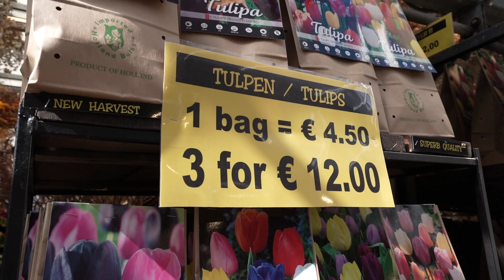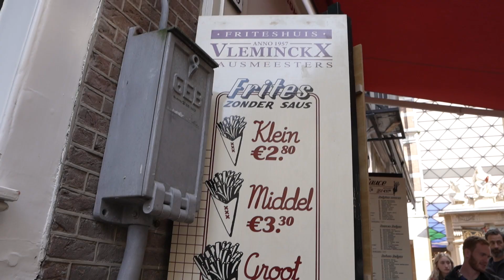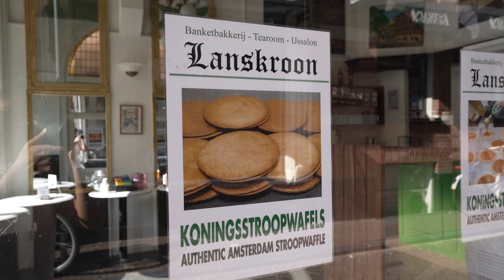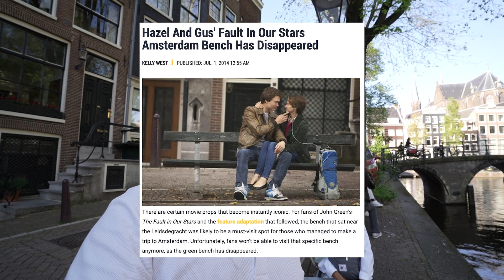Jalan Jalan Kanal Amsterdam || Dapet bunga gratis dan makan kentang tertua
Hi semuanya, di video kali ini kita mau cerita jalan jalan di Amstedam.
Kita sudah lama tingga di Amstedam (4-5 tahun) jadi sekalian nostalgia. Suka banget sama kota Amsterdam karena semua bisa di jalanin dan bangunannya unik dan indah. Pertama kita ke flower market untuk cek2 bunga tulip. Setelah nya kita makan patat (kentang goreng) tertua di amstedam, namanya vlemminx. Kita terus foto di kanal daerah Jordan dan mencari kursi di film "The Fault in our stars". Kemudian kita ke dam square untuk meet up dengan kakak ku.

Stay tune terus yaaa, kita akan bawa jalan2 di Amstedam.
Damar Muriel Lana

// Lokasi yg ada di video
Flower Market (Bloemenmarkt) Amsterdam
Singel, 1012 DH Amsterdam

Vlaams Friteshuis Vleminckx
Voetboogstraat 33, 1012 XK Amsterdam

Lanskroon Bakery
Singel 385, 1012 WL Amsterdam

Ice Cream - Urban Cacao 9th Street
Huidenstraat 30HS, 1016 ET Amsterdam

Fault in our stars
Leidsegracht 2, Amsterdam (1016 CK)

// Chapter
00:00 - Intro
01:15 - Flower Market
02:13 - Patat Vlemmix
05:50 - Foto foto di kanal
06:11 - Makan Ice Cream
07:28  - Ketemu kursi Fault in our stars
09:01 - Dapet bunga gratis
10:29 - Cium Bau Ganja
11:16 - Dam square

// VIDEO GEAR
Sony A7C

Kita Damar Muriel dan Alana, keluarga kecil yang ingin travel dan experience tempat dan kultur baru